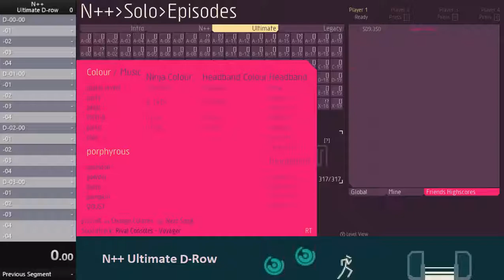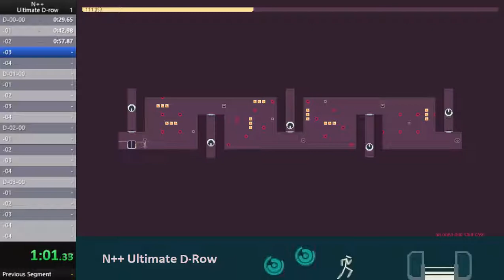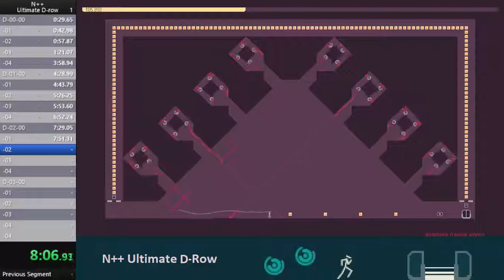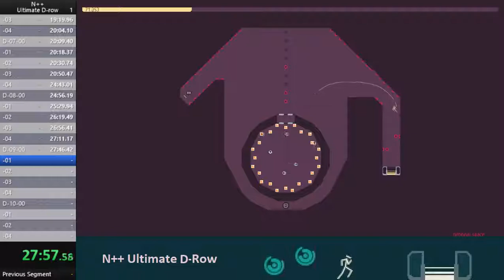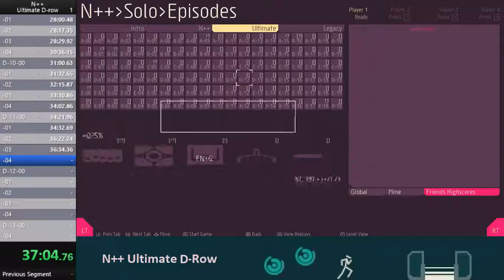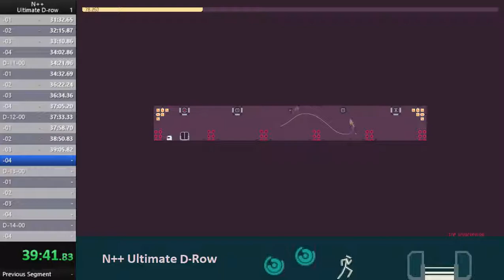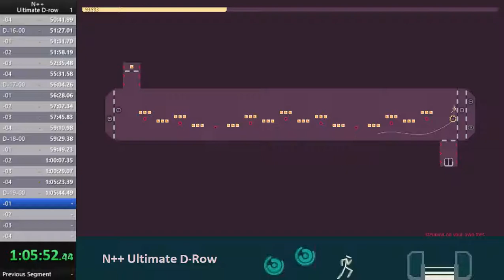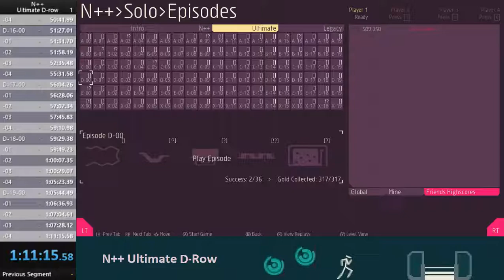N++ Ultimate D-row Speedrun in 1h11m14s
This was my first attempt to run the row, and I'm pretty happy with how it turned out.

The color I was using was porphyrous.
I was talking this time, but I was also listening to the album This is Happening by LCD Soundsystem.